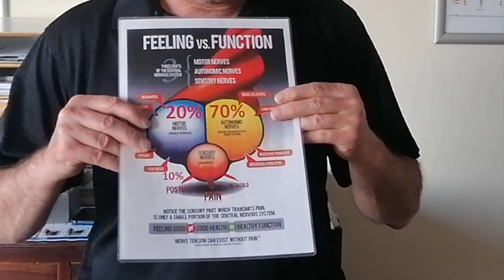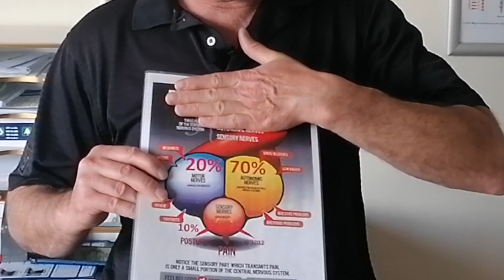How Chiropractic changes lives?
🗓️ You can book online using the link or for more availability please call reception on 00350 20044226.

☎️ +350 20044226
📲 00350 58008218